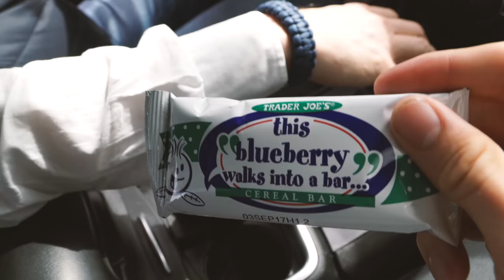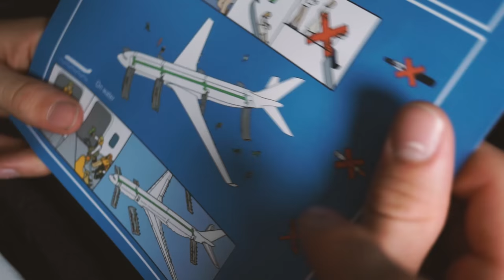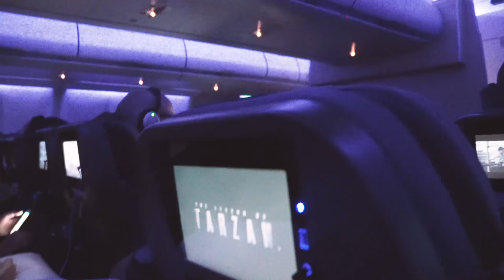Kommer Elis med planet!? Vlog 40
Nu kör vi! Dela vidare så vi kan växa snabbare :)

INSTA: Skata Sweden, SkataOscar, SkataErik, Elis Carlsson